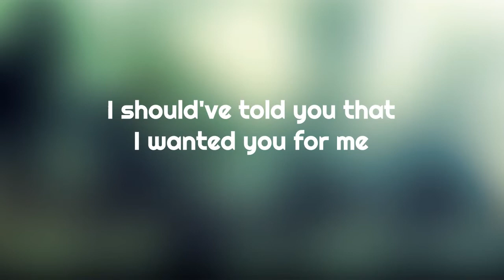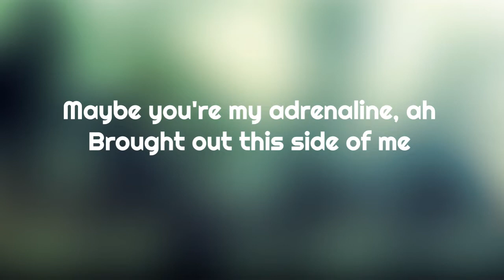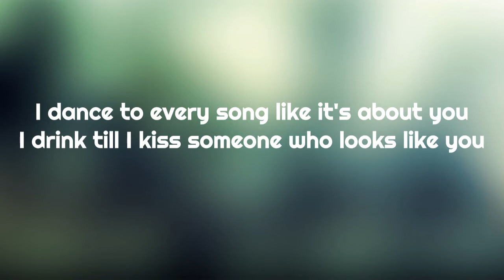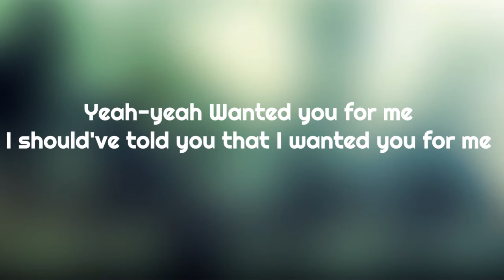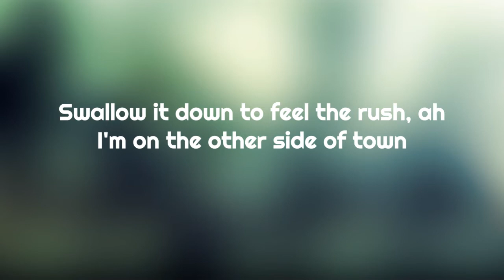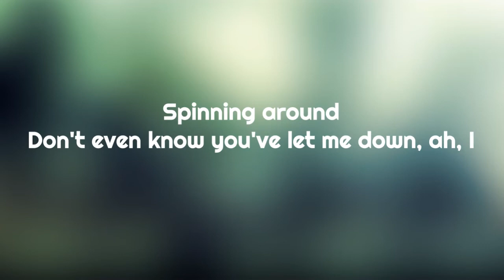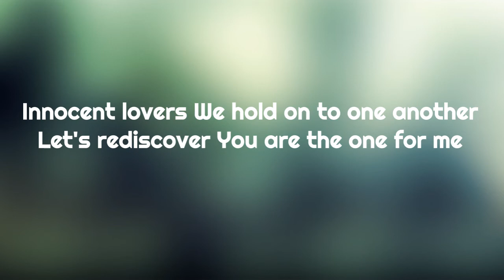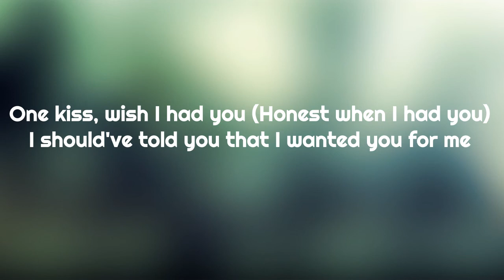Sigala, Rita Ora - You for Me (Lyrics) 🎧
Now Playing!
You For Me (Lyrics) 🎧
By: Sigala Rita Ora

Here it. See it. Live it.
Play 🎧 this Music 🎶 with LyricsVector where MusicLyrics lives on!

Every Subscribers, Likes, Views and Comment are GREATLY APPRECIATED and will always be Thankful for all the Support 🤗